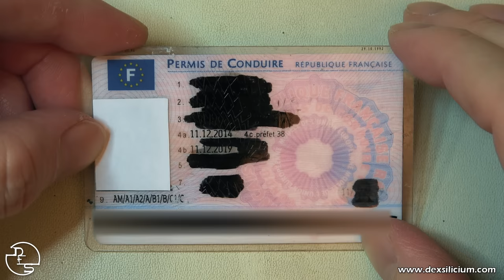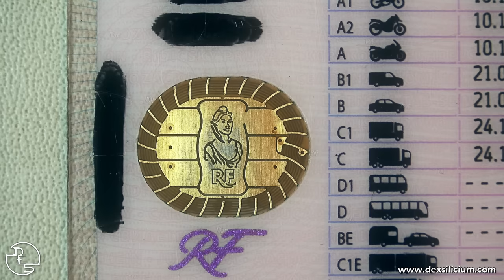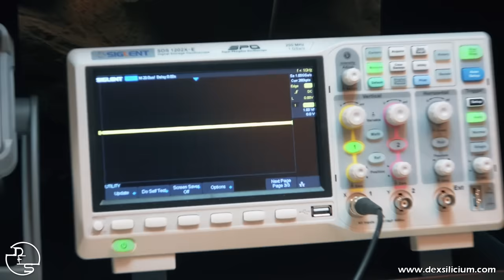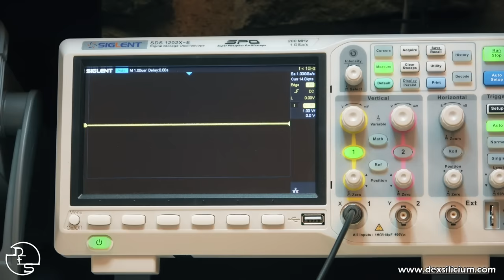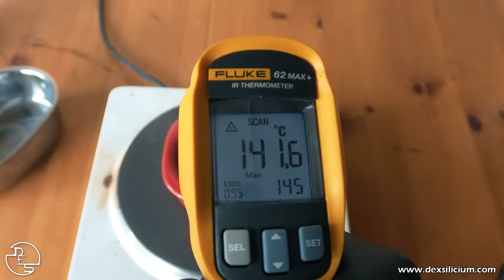Ce que nous révèle la puce de silicium d'un permis de conduire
Cette vidéo est consacrée à l'analyse détaillée de la puce de silicium qui équipait les permis de conduire Français délivrés entre Septembre 2013 et Juillet 2015 et qui n'est documentée nulle part.